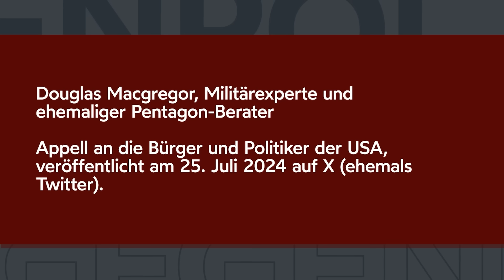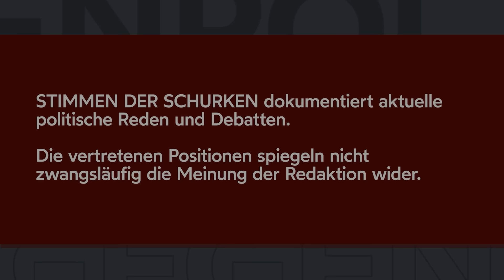MACGREGOR: USA VOR DEM RUIN – KRIEG GEGEN IRAN WÄRE UNSER UNTERGANG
Douglas Macgregor, Militärexperte und ehemaliger leitender Pentagon-Berater unter US-Präsident Donald Trump, richtete am 11. Juli 2024 eine dringende Warnung an die amerikanische Bevölkerung. In einer leidenschaftlichen Rede betonte er die verheerenden Auswirkungen der US-Außenpolitik und forderte ein sofortiges Umlenken: "Die Welt von 2024 ist nicht die Welt von 1991. Wir sehen uns mit dem Entstehen neuer Allianzen konfrontiert, die fest entschlossen sind, die Einmischung der USA in die Angelegenheiten anderer Länder zu unterbinden. Die jüngste Warnung des russischen Außenministers Lawrow, dass jeder Konflikt mit dem Iran die Gefahr in sich birgt, andere globale Großmächte mit hineinzuziehen, muss sehr ernst genommen werden."

Macgregor's Ansprache kommt zu einem Zeitpunkt, in dem die Situation im Nahen Osten rund um den Gaza-Krieg weiter zu eskalieren droht. Er warnt, dass der jüngste Besuch des israelischen Premierministers Benjamin Netanjahu in Washington dazu diene, einen Krieg gegen Iran voranzubringen. Washington müsse endlich aufwachen und die neuen Machtverhältnisse in der Welt begreifen sowie die Folgen eines solchen Krieges bedenken, der die USA in den Untergang treiben könnte. Laut Macgregor befinden sich die USA in einer neu definierenden Geopolitik an einem historischen Scheideweg wieder. Es geht dabei um nicht weniger als den Erhalt der eigenen Nation und den Frieden im eigenen Land. Washington muss sich von der Strategie der globalen US-Vorherrschaft, von der Politik der weltweiten Militärinterventionen lösen, wenn es in der neuen Weltordnung bestehen will.

"Die Kriegstreiber behaupten zu Beginn eines jeden Konflikts immer wieder, der Krieg werde kurz und entscheidend sein. Die Geschichte zeigt, dass sie sich fast immer geirrt haben. Das haben wir schon in Afghanistan, im Irak und in der Ukraine gesehen. [...] Die Politik der endlosen Militärinterventionen mit unerreichbaren militärischen Zielen muss endlich ein Ende haben. Die wahre Stärke Amerikas liegt nicht in unserer Fähigkeit, Krieg zu führen, sondern in unserer Fähigkeit, Frieden zu schaffen. Ein Frieden, der den Vereinigten Staaten und der ganzen Welt zugute kommen würde."

Macgregor ruft die Amerikaner auf, ihre Politiker zur Rechenschaft zu ziehen, sie zu konfrontieren und von ihnen zu fordern, sich für den Frieden einzusetzen: "Erinnern Sie sie an die Situation im eigenen Land. Siebzig Prozent der Amerikaner leben immer noch von der Hand in den Mund und haben mit hohen Lebensmittel- und Kraftstoffpreisen schwer zu kämpfen. Bevor Sie militärische Aktionen gegen den Iran oder ein anderes Land unterstützen, denken Sie doch bitte mal an das Wohl Ihrer Wähler."

Eindringlich appelliert der ehemalige leitende Pentagon-Berater: "Amerikaner, Ihr Land braucht Sie heute, nicht um in fremden Ländern zu kämpfen, sondern um hier zu Hause für Wohlstand und Frieden, für Verantwortlichkeit und für eine Regierung zu kämpfen, die Ihre Bedürfnisse an erste Stelle setzt."

*STIMMEN DER SCHURKEN* dokumentiert aktuelle politische Reden und Debatten. Wir liefern unserem deutschsprachigen Publikum die Stimmen, die der Mainstream ausblendet und ignoriert, die von der deutschen Politelite als "Diktatoren", als "Feinde" oder gar als "Schurken" tituliert werden.

Die vertretenen Positionen spiegeln nicht zwangsläufig die Meinung der Redaktion wider.